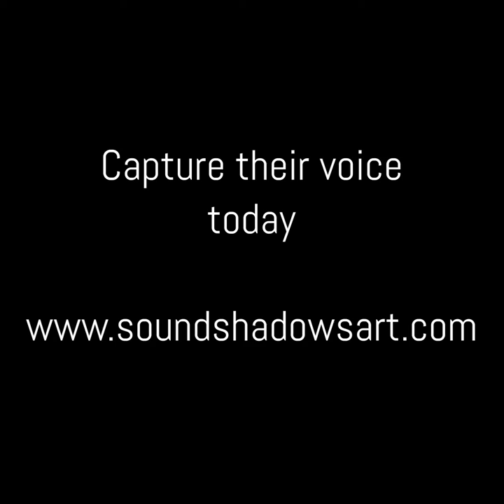Create Sound Art - It's Easy!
Take a minute to record a voice you love and we'll transform it into art you'll always treasure. Each piece captures their unique voice print, and comes with a QR tag, so you can listen to it whenever you like.

All voices are welcome! Humans, pets, engines (yes, we've done that). Even musicians!

A completely unique gift.